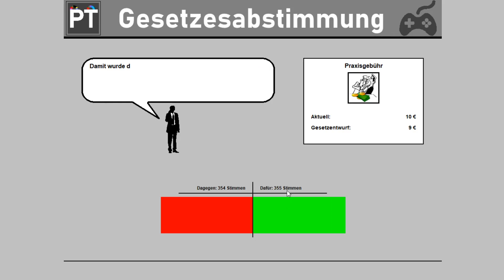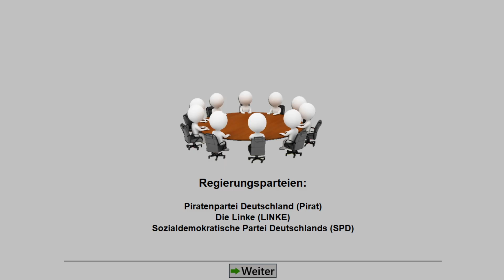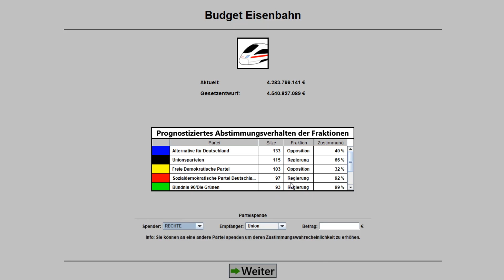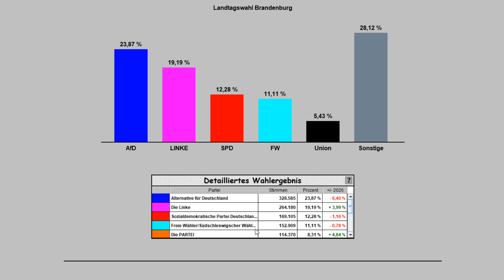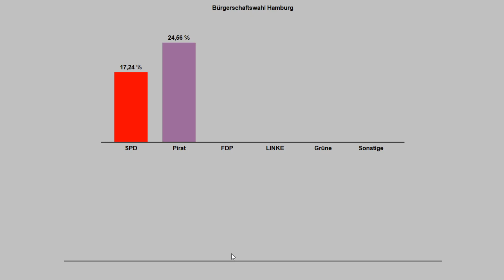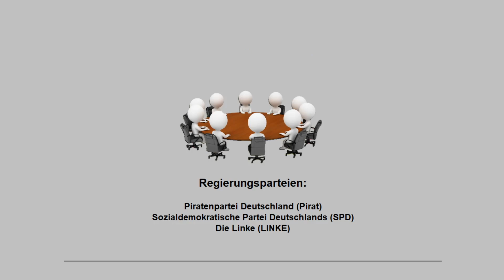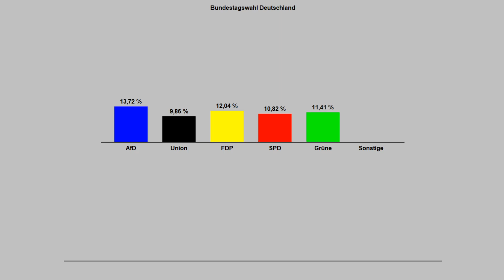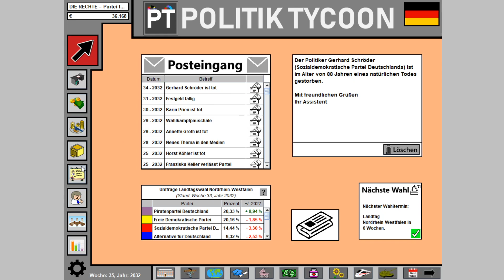Der Kampf gegen die Piraten und die PARTEI | Politik Tycoon: Die RECHTE #11